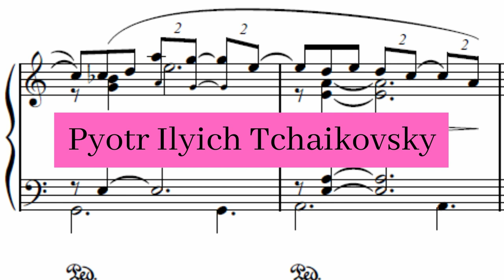P.I. Tchaikovsky - Symphony No. 6 in B Minor 'Pathetique', Op. 74 - II. Allegro con grazia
Tchaikovsky Symphony no. 6 in Bm "Pathetique", Op. 74, is his final completed symphony, written in 1893. He premiered it nine days before his death, and made some corrections, thus creating the version we know today. It was the last of Tchaikovsky's compositions premiered in his lifetime; his last composition of all, the single-movement 3rd Piano Concerto, Op. 75, which was completed in October 1893, a short time before his death, received a posthumous premiere.

Symphony No. 6 in B Minor 'Pathetique', Op. 74 - II. Allegro con grazia composed by P.I. Tchaikovsky by Musopen Symphony and used under a Creative Commons Public Domain License